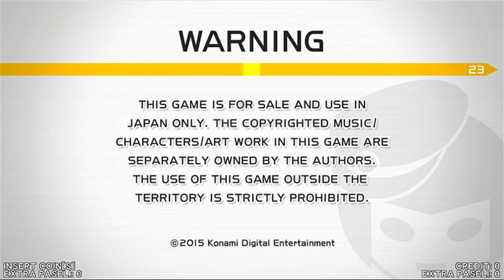[IIDX AC] Beatmania IIDX 23 Copula Title Screen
IIDX 23 Copula oficial title screen

All rights are held by Konami, Bemani, and their respective artists.